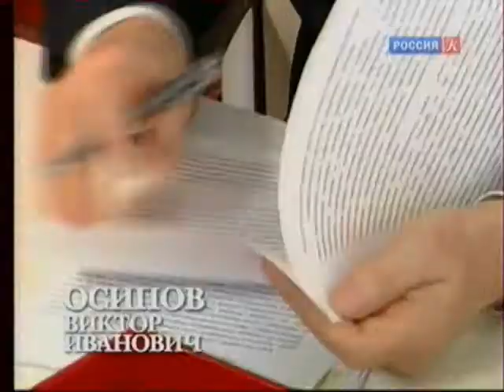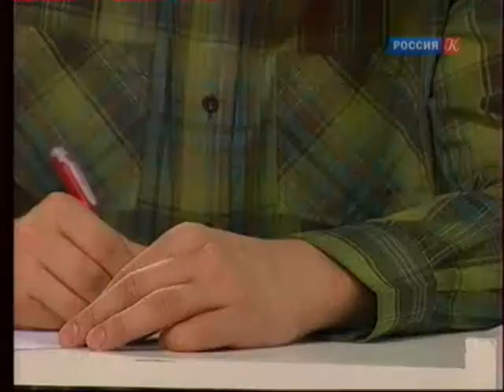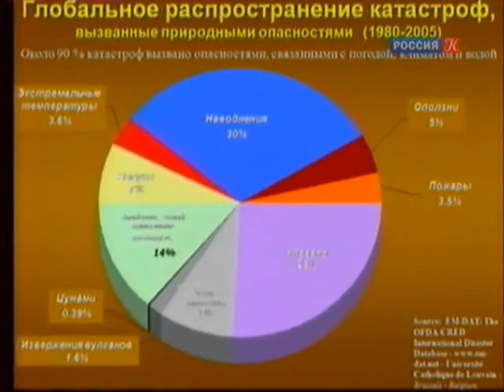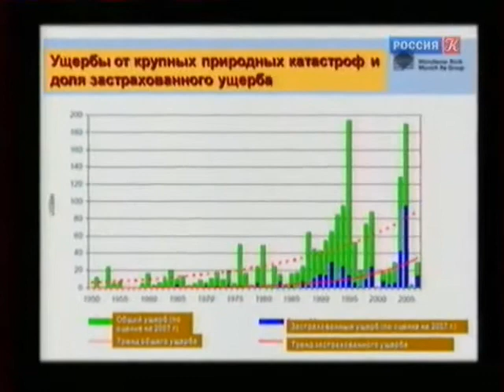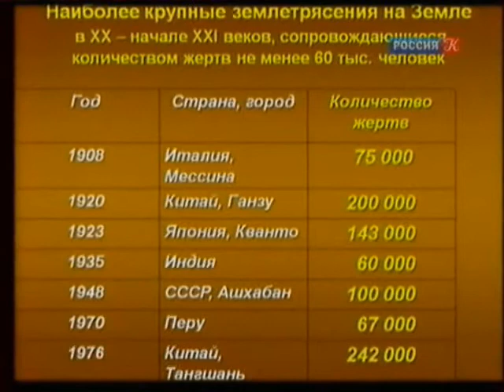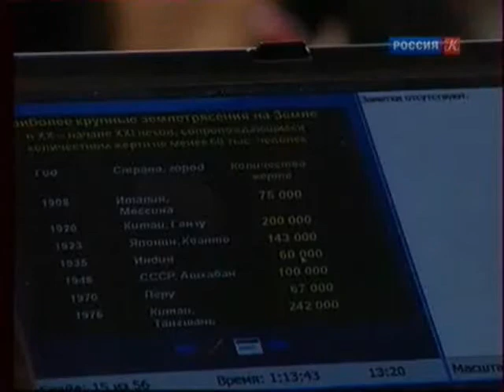ACADEMIA. Osipov. Part 1/3.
Осипов Виктор Иванович
18:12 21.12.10 ACADEMIA. Виктор Осипов. "Природные катастрофы в современном мире". ТВ Культура.

Видео программы "ACADEMIA". Природные катастрофы всегда представляли проблему для цивилизации, поскольку несли угрозу человеческой жизни и всей созданной инфраструктуре. Об опасностях природных процессов, способах мониторинга, прогнозирования и предупреждения возможных последствий разрушительной стихии речь пойдет в лекции директора Института геоэкологии им. Е.М. Сергеева РАН Виктора Ивановича Осипова.